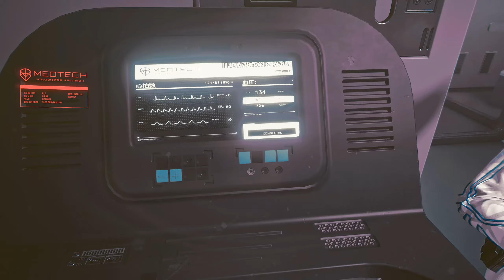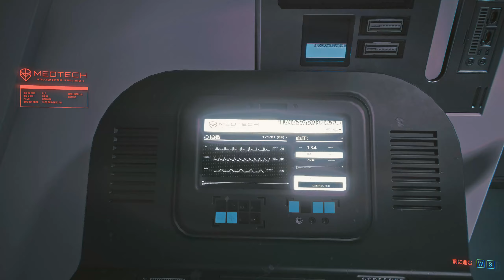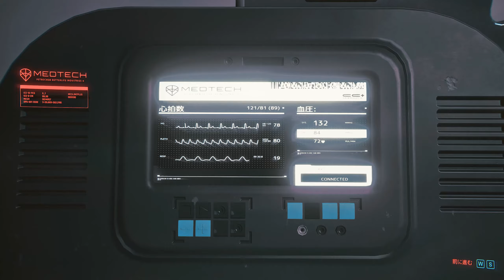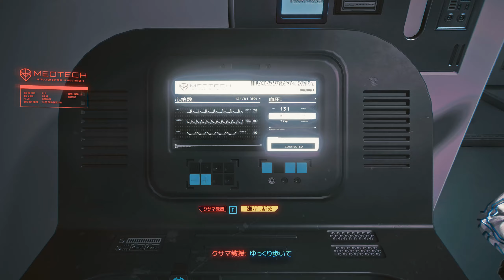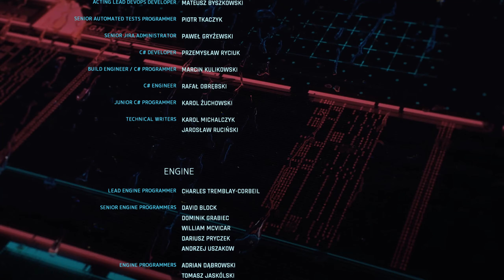意識の行方 Cyberpunk2077 #42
AstroGaming様

AstroA40 + MixAmp

Sycom様